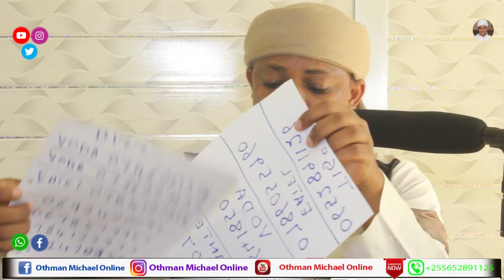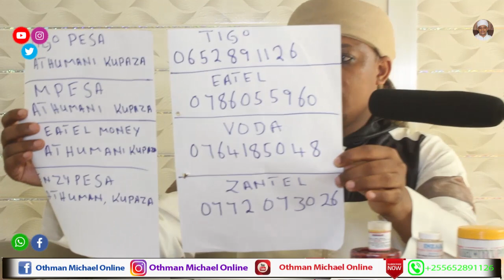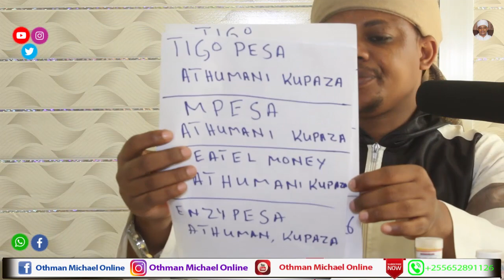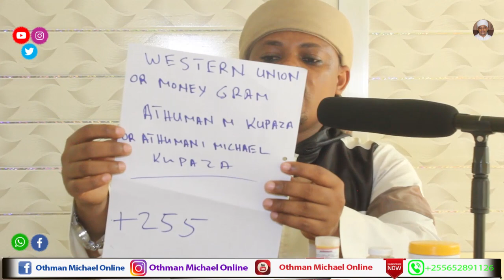UGUMBA NA UTASA NA KUKOSA HAMU YA TENDO LA NDOA DAWA YAKE NI HII